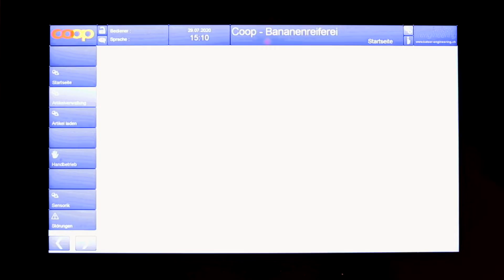Kawasaki Robotics CP180L Bananaboxes Palettizing KAISER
Palettizing bananaboxes at KAISER with a Kawasaki Robotics CP180L robot.